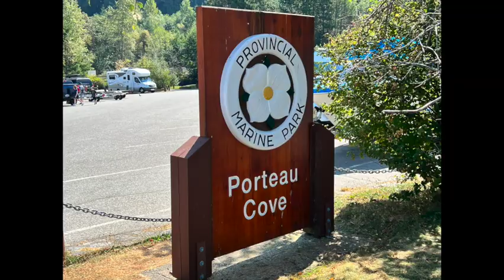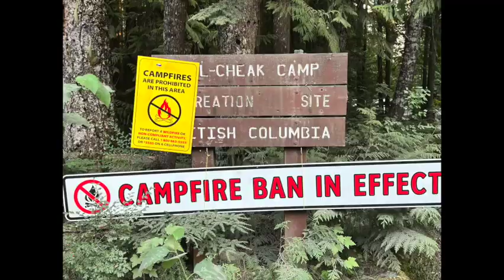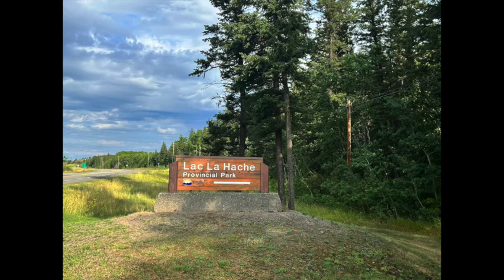Yukon Trip part 1 1080WebShareName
Yukon Trip part 1 from Surrey B.C to the Yukon